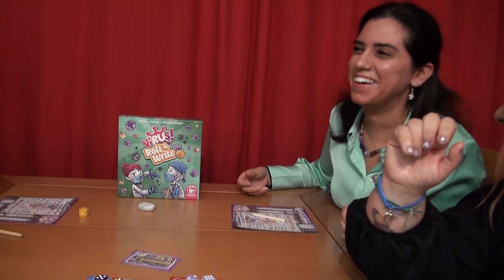Virus Roll & Write 👉 Cómo jugar y partida